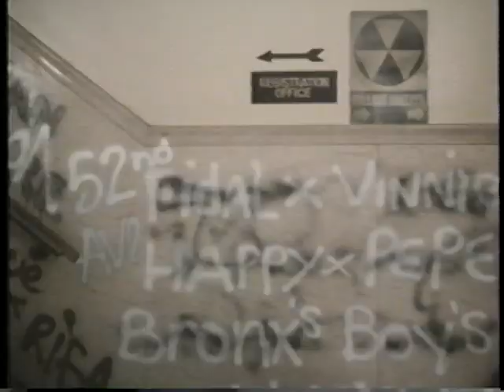BETTE DAVIS "WHITE MAMA" 1980 (2/11)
In the last years of her life, Bette Davis spoke lovingly of her Emmy-nominated performance in White Mama, a favorite of her latter-day films, and considered it part of her Silver Age of films in the late 1970s and early 1980s. During this period, which included 1979s Emmy-winning performance in Strangers: The Story of a Mother And Daughter opposite Gena Rowlands and 1983s Right of Way, for which she and co-star Jimmy Stewart received Cable ACE Nominations, Miss Davis felt that she was being afforded better scripts than she had been since her Warner Bros. Golden Age. This period produced a small but ever-watchable cluster of films which gave Bette a platform to expand the horizons of womens possibilities on film over the age of seventy while introducing a new generation to her mastery of the acting craft.
In honor of the New Year, New Decade, and this films 30th Anniversary, I hope you will cherish my personal favorite of Miss Daviss last films.

Directed by Jackie Cooper
Written by Robert C. S. Downs
Originally aired on March 5th, 1980
Recommended by The National Education Association
96 minutes

WE LOVE YOU FOREVER MISS DAVIS!